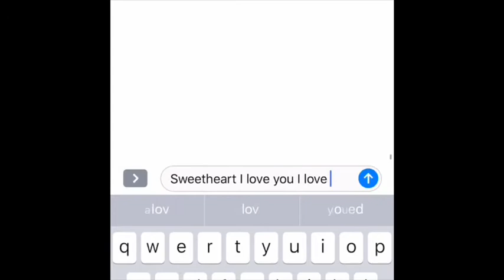Momma’s Still Need That Lovin! Tips For Men: Never Stop That Puppy Love